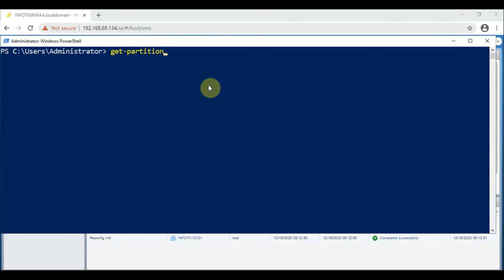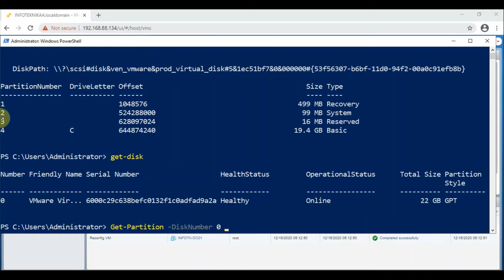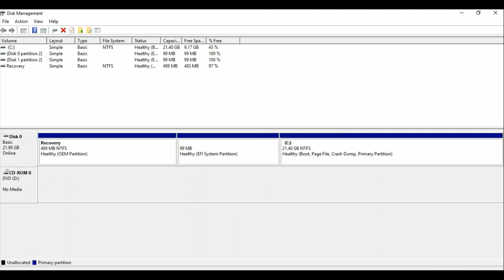How to Extend Disk Using PowerShell